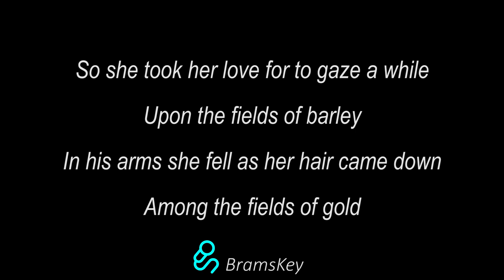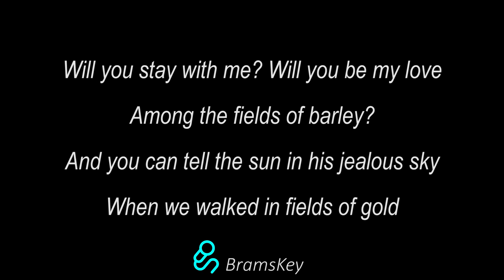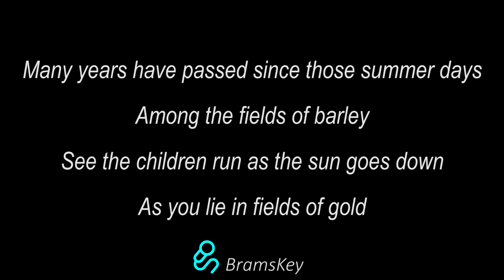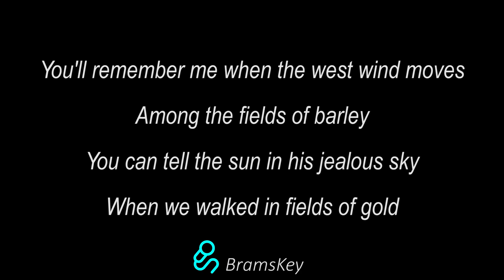Eva Cassidy - Fields Of Gold (Piano Karaoke) Higher Key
This music video is a karaoke version of the song Fields Of Gold from Eva Cassidy (written by Sting) wich is played, recorded, mixed, mastered and edited by myself.

I hope you enjoy my karaoke video!

Microphone animation in my thumbnail is made by macrovector wich is downloaded from freepik: